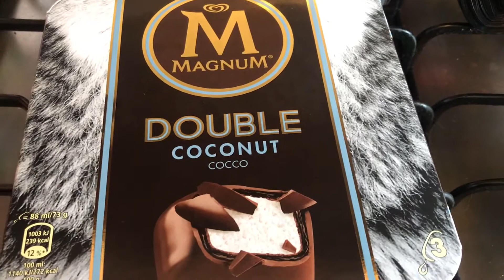Tesco Daily Food Haul #12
Tesco Daily Food Haul *Expand for more info*

Welcome to my 12th daily food haul, this time solely from Tesco.

Filmed Sunday 28th May 2017